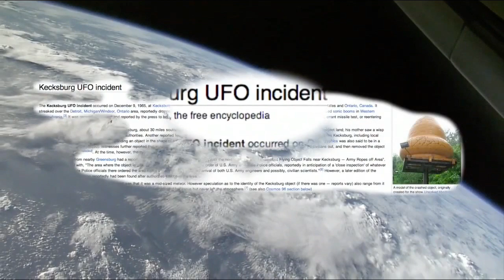Please Mr Ford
Please Mr Ford rare alien song